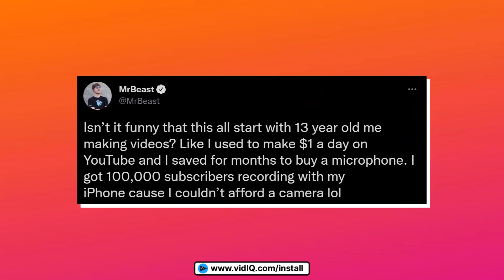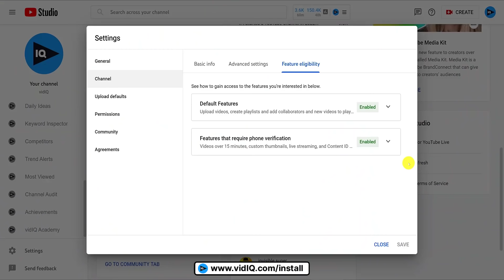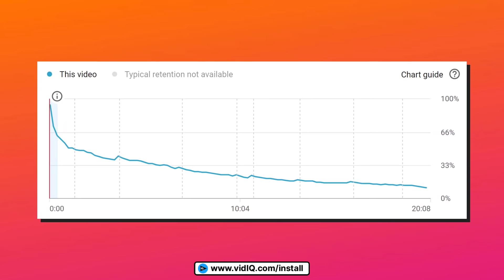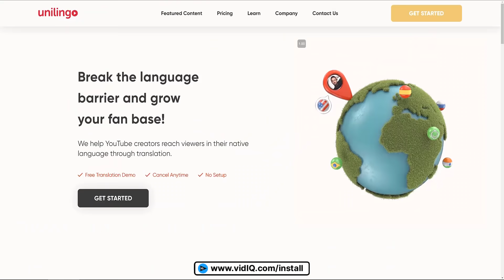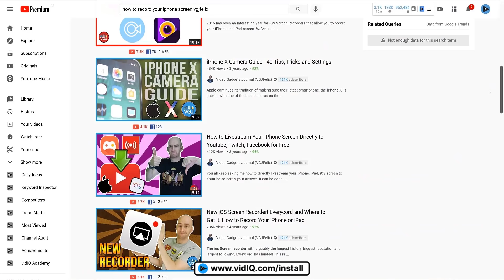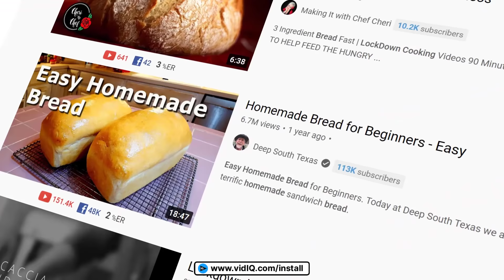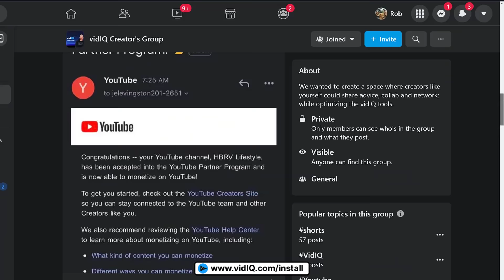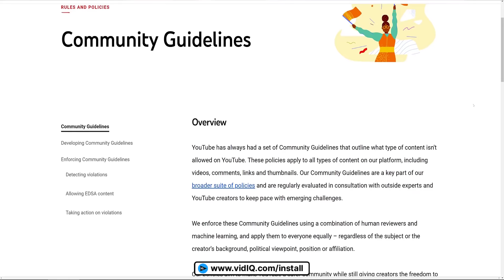43 Minutes of Straight Up YouTube Advice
If you're ready to start creating videos then THIS is the ultimate guide on how to grow a YouTube channel in 2022!

⏱️⏱️VIDEO CHAPTERS⏱️⏱️
0:00 - How to Grow a YouTube Channel: THE ULTIMATE STARTER GUIDE!
0:12 - Strategy 1: Creator Mindset
1:29 - Strategy 2: Channel Focus
2:32 - Strategy 3: Value Proposition
3:37 - Strategy 4: Keyword Research
4:54 - Strategy 5: Writing Titles
6:49 - Strategy 6: Creating Thumbnails
9:02 - Strategy 7: Video Hook
10:50 - Strategy 8: Descriptions
12:30 - Strategy 9: Video Chapters
13:52 - Strategy 10: Endscreens
15:52 - Strategy 11: Captions/Subtitles
17:56 - Strategy 12: Video Embedding
18:37 - Strategy 13: New YouTube Tools
19:46 - Strategy 14: Channel Data
21:17 - Strategy 15: Quantity Vs Quality
23:23 - Strategy 16: Video Formats
25:46 - Strategy 17: Playlists
27:18 - Strategy 18: Community Post
28:54 - Strategy 19: Topic Trends
30:36 - Strategy 20: Hard to Replicate
33:48 - Strategy 21: Collaborations
35:50 - Strategy 22: Build Relationships
38:14 - Strategy 23: YouTube Shorts
40:17 - Strategy 24: Community Guidelines
41:42 - Strategy 25: Consistency

LINKS & RESOURCES
7 Beliefs You Need to Have to Grow a YouTube Channel
7 Ways to Discover the Best YouTube Keywords for Your Channel
YouTube Cheat Code Unlocked: How to Track Returning Viewers on Your Channel
What Is a Good Audience Retention Rate on YouTube?
YouTube Watch Time: 5 Ways to Reach 4,000 Hours and Monetize Your Channel
Quantity Over Quality: The One Thing New YouTubers Should Focus
Make These 4 YouTube Videos to Get Your First 1,000 Subscribers
YouTube Community Tab: The Underrated Growth Tool You NEED to Use
How This YouTube Creator Got 1.5 Billion Views In Just 80 Days
The Secret to YouTube Success: Reply to More Comments!
How to Make a YouTube Short In 2021: The Ultimate Beginner’s Guide